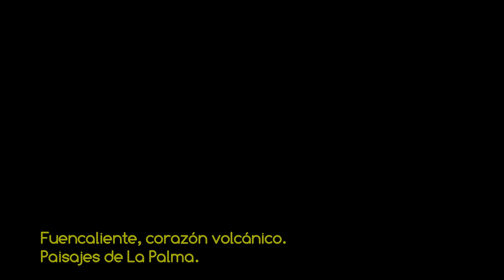VSC - Fuencaliente, corazón volcánico - Paisajes de La Palma 4K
Vídeo de la serie "Volando sobre Canarias" realizando un espectacular vuelo sobre el municipio volcánico de Fuencaliente, desde la dorsal de Cumbre Vieja hasta los volcanes de San Antonio y Teneguía, en el sur de la isla de La Palma. Amenizado con música libre de derechos "Hydra" del grupo musical Huma Huma. IMÁGENES PROPIEDAD DE MAS VIDEOS Y FOTOS AÉREAS DEL ARCHIPIÉLAGO EN LA WEB DE FOTOS AÉREAS MAS COMPLETA DE CANARIAS. RESERVADOS TODOS LOS DERECHOS.